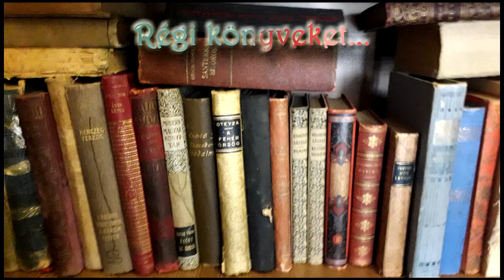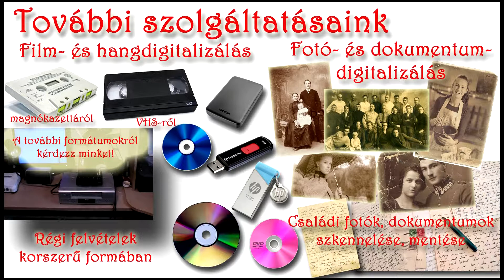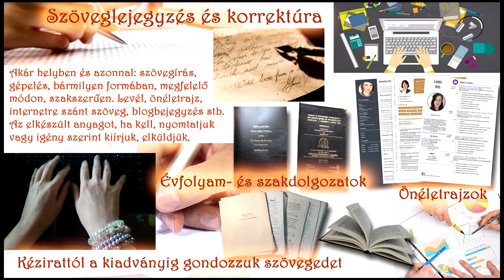Antikvárium Balatonkenese (könyv, hanglemez, souvenir)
Antikvárium a Balatonnál.